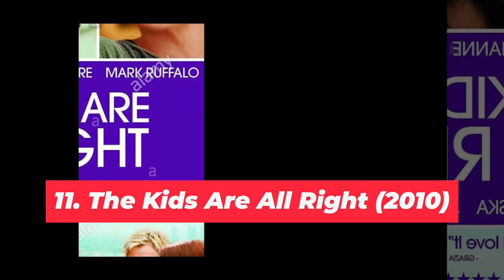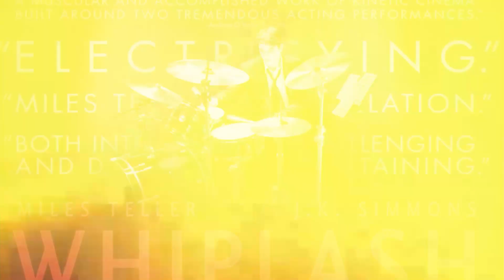15 Best Non Telugu Movies You need To Watch Now In Prime Video | Filmy Geeks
15 Best Non-Telugu Movies You need To Watch Now | Prime Video | Filmy Geeks

Prime Video has some hidden gems which every film lover should check out, so we are listing out 15 such gems of world cinema for you. Check out this list and find what's best for you!